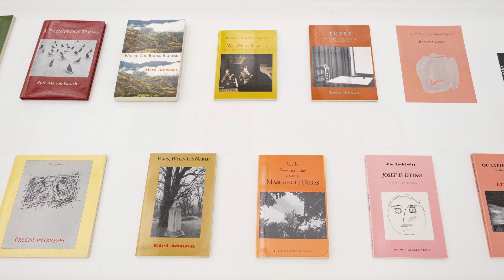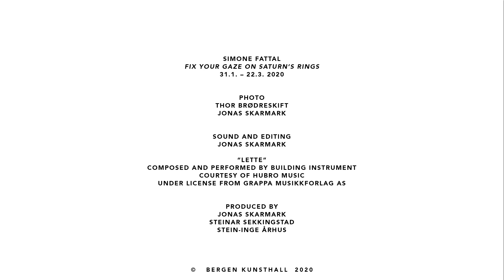SImone Fattal on Post-Apollo Press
In 1982, Fattal moved to California, where she started the publishing venture Post-Apollo Press. The exhibition includes a selection of publications by Post-Apollo Press, illustrated both by Fattal herself and by her life partner, the poet and painter
Etel Adnan.

The name Post-Apollo takes the Apollo programme and the moon landing as a historical landmark and the potential beginning of a new age: “I thought at the time, and I still do, that for mankind to leave gravity behind and head out into the universe was the beginning of a new era. We could therefore count the years Pre- and Post-Apollo, the way we did with BC and AD” (Simone Fattal).

The books presented in the exhibition at Bergen Kunsthall make up an almost complete catalogue of the works published by Post-Apollo Press in the years from 1982 until today, including novels, poetry and prose. The first published book is the poem From A to Z, a work that expresses how everyday life was under the threat of extinction by nuclear war; a threat which was becoming increasingly real during the seventies. Written by Etel Adnan in New York, the poem deals with the experience of being in the city while looking at incoming clouds from the Three Mile Island nuclear accident in Philadelphia in 1979.

Simone Fattal worked as a writer and translator herself and has translated works from Arabic and French into English, for example Rumi and Sufism by Eva de Vitray-Meyerovitch, a French scholar of Islamology. The books presented in the exhibition show how the press has been an important platform for connecting writers from the USA and the Middle East, as well as making European prose and poetry available to new audiences through translation. Many of the books are illustrated and designed by Etel Adnan and Fattal herself.